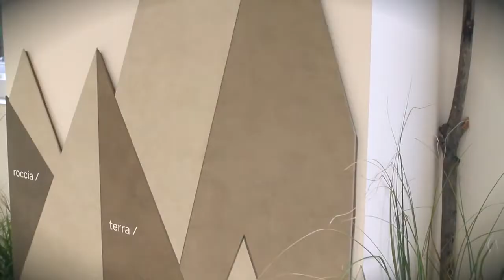Laminam Fokos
צפייה מהנה!

למינם ישראל